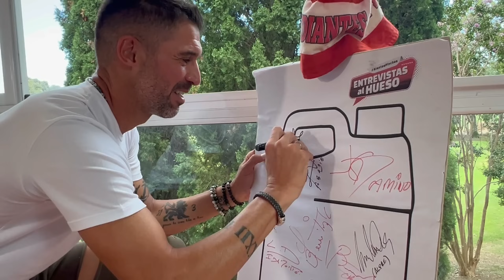Mariano Andújar: ¨Ser capitán es dar el ejemplo todos los días"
👋🏼 Atentos Pinchas, soy Andrés Causa y Amalia Rapanelli. Bienvenidos a un nuevo video de YouTube.